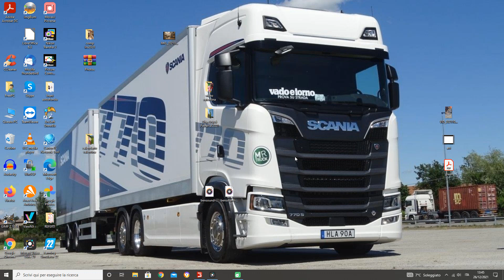Stirpatura 2021/deutz farh 8280 ttv+aplego 3m.